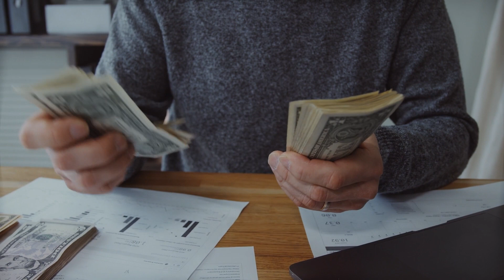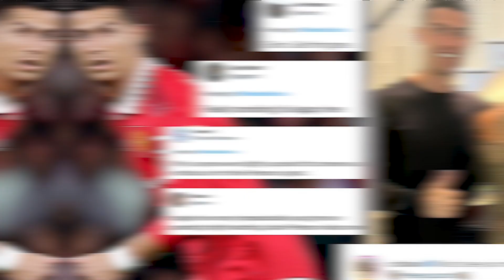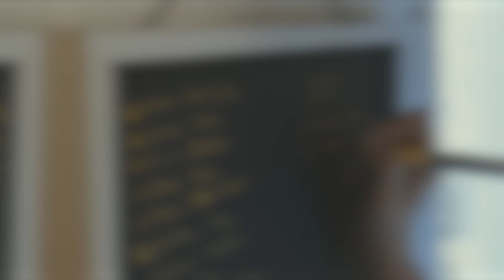10 Secrets Cristiano Ronaldo's Hiding from You!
In this video, we're about to uncover the lesser-known aspects of the life and career of one of football's living legends, Cristiano Ronaldo, as we explore "10 Secrets Cristiano Ronaldo's Hiding from You."

Cristiano Ronaldo is a name synonymous with excellence on the football field, and his journey to superstardom is a tale of resilience, hard work, and unmatched skill. In this video, we'll take a closer look at the man behind the legend, shedding light on aspects of his life that often stay hidden from the public eye. We'll explore Ronaldo's early life and the challenges he faced growing up, which shaped him into the superstar he is today. From his childhood dreams to his rise through the ranks of football's elite, we'll uncover the remarkable journey that led him to the pinnacle of the sport.

Furthermore, we'll delve into his personal life, including his loving family, his partner Georgina Rodriguez, and his adorable son Cristiano Jr. You'll get a glimpse into the world of Cristiano Ronaldo beyond the football pitch. While we won't reveal specific secrets in this video, we'll touch upon some lesser-known aspects of his career, his business ventures, and his incredible work ethic. We'll also explore his influence as a leader on the field and his impact on the teams he's played for.

As we take this deep dive into Cristiano Ronaldo's life and career, we aim to provide you with a more comprehensive understanding of the man who's not only a football legend but also a philanthropist, businessman, and family man. Whether you're a dedicated football fan or simply curious about the life of this global icon, there's something in this video for everyone. So, sit back, relax, and join us on this journey of discovery as we unveil "10 Secrets Cristiano Ronaldo's Hiding from You."

Cristiano Ronaldo's secrets may remain hidden, but the story of his life is a captivating one, and it's about to unfold before your eyes.